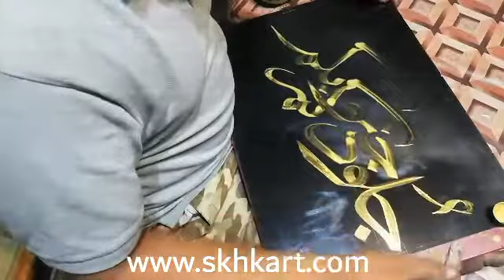Calligraphy in khat ثلث salus by mohsin hayat skhk Arts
Calligraphy with gold inks on paper by Mohsin watch full lesson thuluth calligraphy